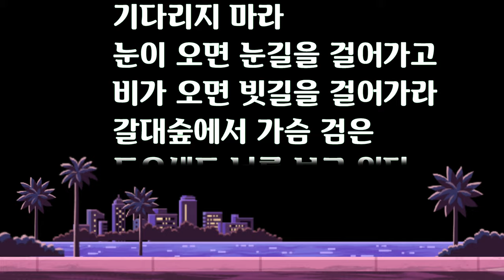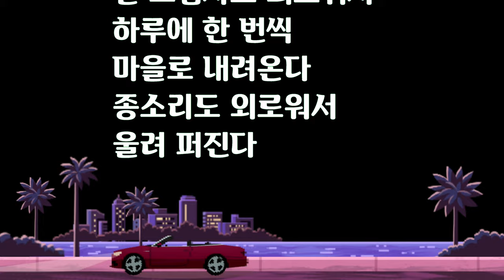詩 수선화에게 정호승 외로운 사람을 위한 시 가끔은 하느님도 외로워서 눈물 흘리신다 시낭독 석송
정호승 수선화에게 시감상 외로운 사람을 위한 시 수선화에게정호승 시낭독 석송 영상작가 가끔은 하느님도 외로워서 눈물 흘리신다 bgm 쇼팽 쇼팡 Chopin Funeral March

수선화에게

정호승

울지 마라
외로우니까 사람이다
살아간다는 것은 외로움을 견디는 일이다
공연히 오지 않는 전화를 기다리지 마라
눈이 오면 눈길을 걸어가고
비가 오면 빗길을 걸어가라
갈대숲에서 가슴 검은 도요새도 너를 보고 있다
가끔은 하느님도 외로워서 눈물을 흘리신다
새들이 나뭇가지에 앉아 있는 것도 외로움 때문이고
네가 물가에 앉아 있는 것도 외로움 때문이다
산 그림자도 외로워서 하루에 한 번씩 마을로 내려온다
종소리도 외로워서 울려 퍼진다

ㅡㅡㅡㅡㅡㅡ

ㅡㅡㅡㅡㅡㅡㅡㅡㅡㅡ
4시간에 동영상제작 기법 배우고 유튜브에 올리고 홍보방법까지 배웁니다.

4시간 개인지도 받으면 파워디렉터

ㅡㅡㅡㅡㅡㅡㅡㅡ